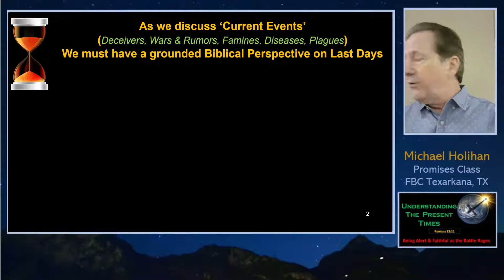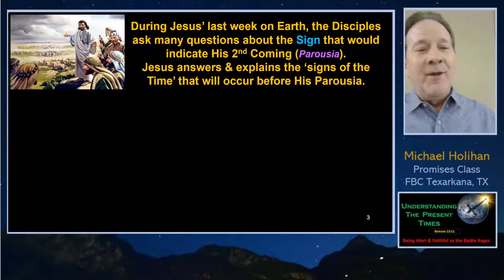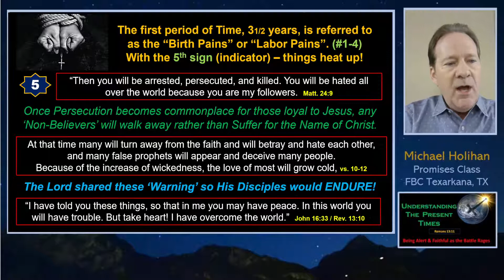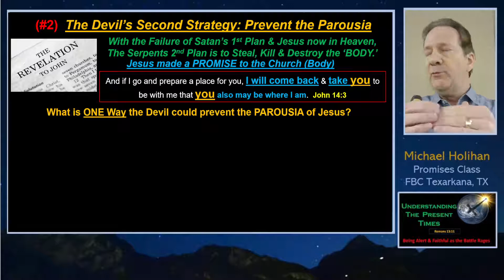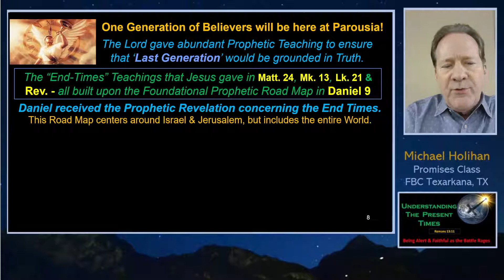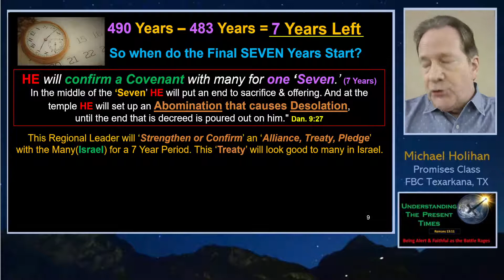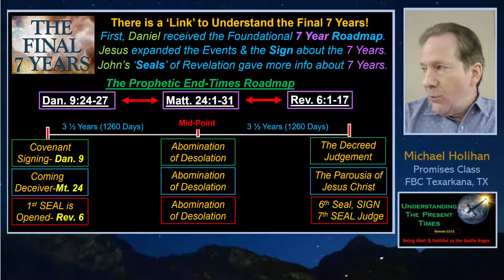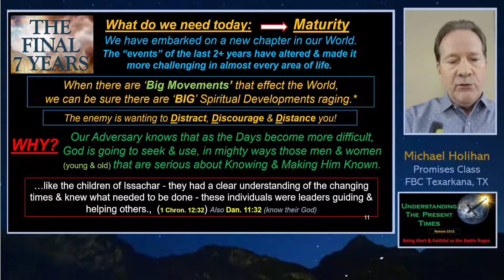Understand the Times - #01 - Mar 20, 2022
With so much happening in the World today, one can quickly become overwhelmed. From Russia, Ukraine, Shortage, Plagues, and much more... is there a way to Rightly discern what is happening and where we are at in the Prophetic Time-Line?
Today we will start a 2-Part series on "Understanding the Present Times".
We will briefly look at the Last Days Roadmap given to Daniel, then see how Jesus expanded the details and finally see how the Seals of Revelation fit into the overall Plan that the Lord has given.